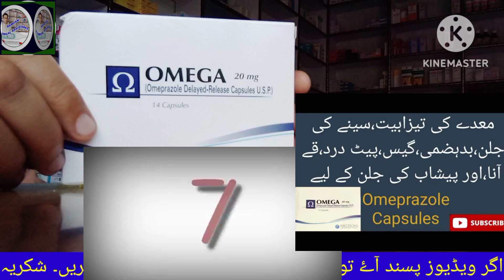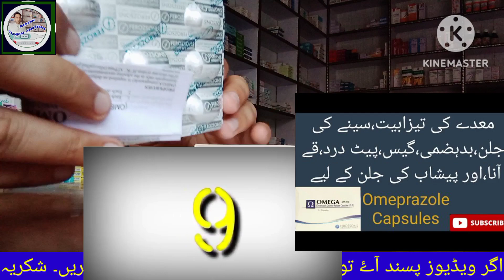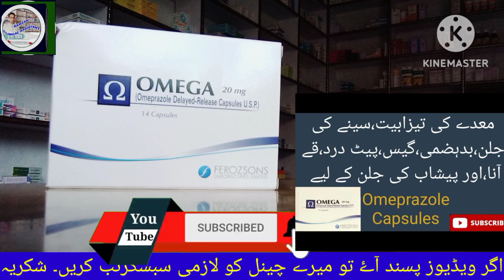Omega 20mg | omega 40mg capsule uses in urdu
I am muhammad ramzan . in this video i  have discussed about
Omega 20mg ,omega 40mg, omega 40mg capsule uses in urdu, omega 20mg capsule uses,
Name: Omega Capsules and Infusion
Company: FEROZSONS LABORATORIES LIMITED
Therapeutic Segment: ANALGESICS
Area: Acute Coronary Syndrome
Description:
Omega Capsules contain Omeprazole 20 mg or 40 mg in alu-alu blisters of 2x7, and in vials containing omeprazole sodium 42.6 mg equivalent to 40 omeprazole. Omeprazole belcongs to a class of drugs known as proton pump inhibitors (PPIs), and is used for the treatment of Gastroesophageal Reflux Disease (GERD), peptic ulcers and Zollinger-Ellison Syndrome.
Uses
 Uses include the management of esophageal reflux disease (reflux of stomach contents back into the esophagus is seen), and stomach and duodenal (small intestine) ulcers.
Side Effects
Insomnia, GI upset, dizziness, increase in liver enzymes, thrombocytopenia (low levels of platelets), fundic gland polyps, arthralgia(joint pain), myalgia (muscle ache), headache and hypersensitivity reactions/allergies
This medication is contraindicated in patients with liver problems, autoimmune disease, low amount of magnesium in the blood,a type of kidney inflammation called interstitial nephritis,Osteoporosis (fragile bones), CYP2C19 poor metabolizer, fracture and diarrhea from an infection with Clostridium difficile bacteria
This medicine should not be taken with food.
Expert Advice
Take this medication 15- 30 minutes before meal
Do not crush or chew capsules
Consult your doctor if there is abdominal pain, diarrhoea, testicular pain, changes in urination, pain in urination or changes heart rate and respiratory rate
Avoid alcohol, aspirin (blood thinning medication) and ibuprofen.
Effective
Stomach Ulcers